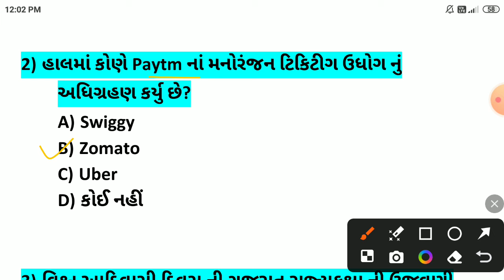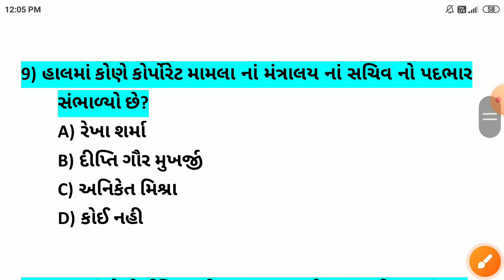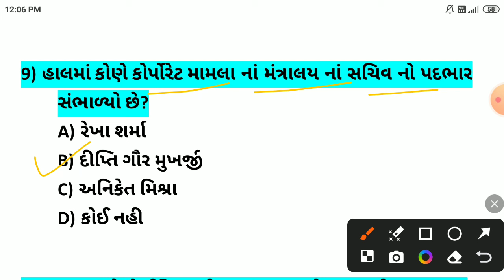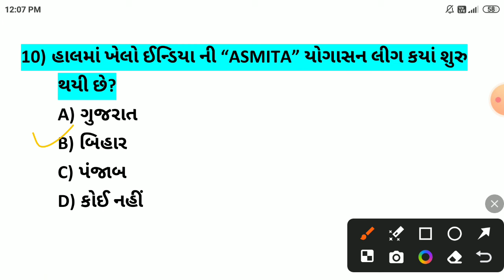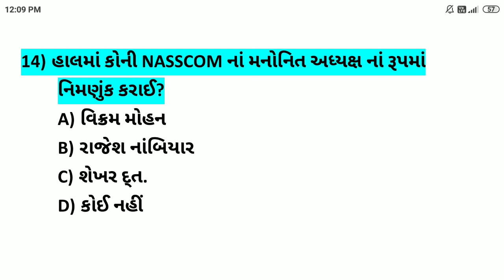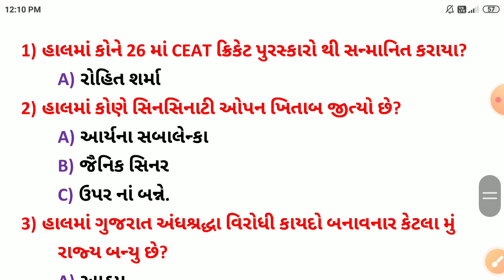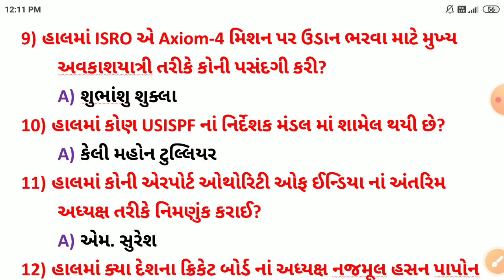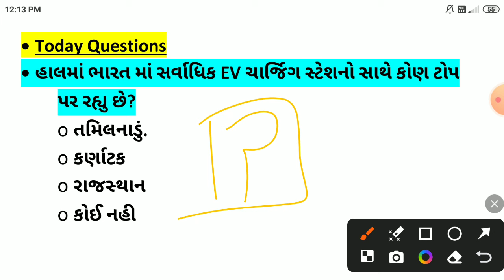25 August 2024 || 25 August 2024 Current Affairs in Gujarati || Daily Current Affairs in Gujarati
Download Application 🤘🤘🤘🤘🤘🤘

-25 ઓગસ્ટ કરંટ અફેર્સ
-25 August Current Affairs
-25 August Current Affairs in Gujarati
-25 August 2024 Current Affairs in Gujarati